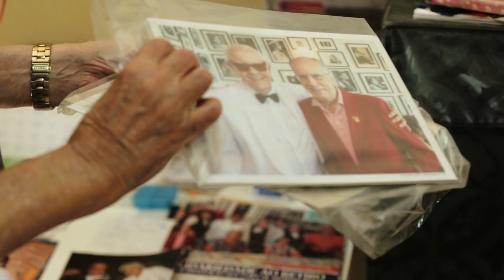A espontaneidade do atuar